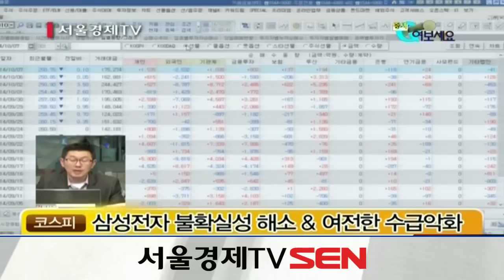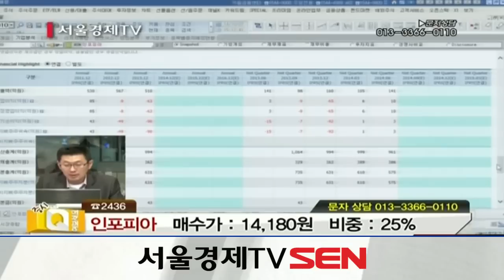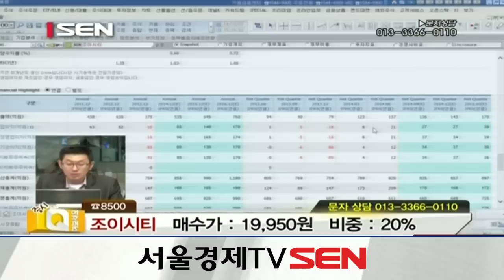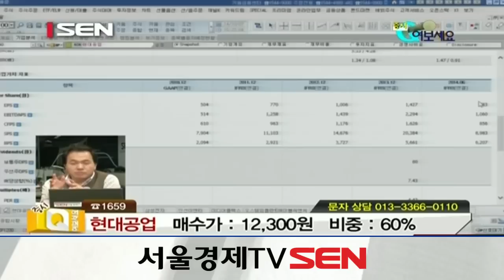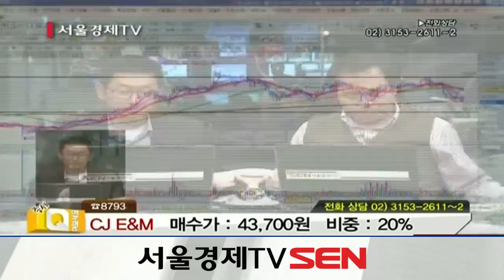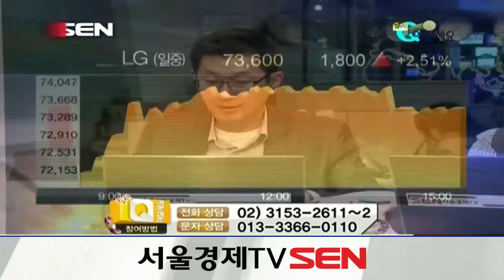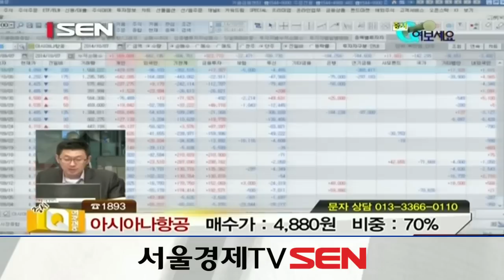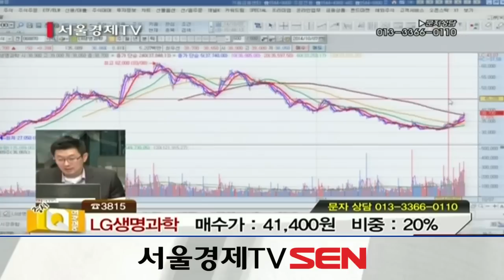20141007_증시Q 여보세요_187회